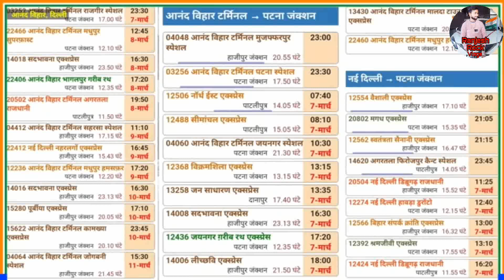आनंद बिहार तर्मिनल से देखे बिहारियों को तेव्हार् पर | घर आने मे केसे संघर्ष करना पड़ता है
Ranjesh Rock vlogs

आनंद विहार टर्मिनल से देखें बिहारियों को हर साल त्यौहार में घर आने में कैसे संघर्ष करना पड़ता है।।

anishkashyap groundreporting Anandbihar...